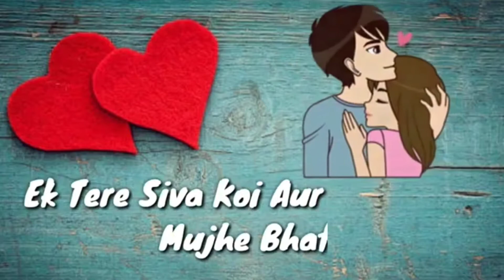tujhe na dekhu to chain mujhe ata nahi hai || WhatsApp status video#ak fire gaming channel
whatsapp statusshortsyoutube shortsshorts feedtrending shortsviral shortsfunny shortsbest shortsnichlmao shortszhong shortstik toktik toks 2022viral videostiktokzhong tiktokbest videostiktok tiktoktiktoks funnyzhong and nichzhong and nichlmaofunny videosfunny tik tokfunny memestiktok compilationtiktok memes

tujhe na dekhu toh chain mujhe
aata nahi hai
tujhe na dekhu to chain
aata nahi hai status
tujhe na dekhu to chain mujhe
aata nahin
Q tujhe na dekhu to chain aata nahin
aata nahi status
tujhe na dekhun to
tujhe na dekhu toh chain
aata nahi hai dj
aata nahi hai jhankar
tujhe na dekhu to chain mujhe ata nahi hai